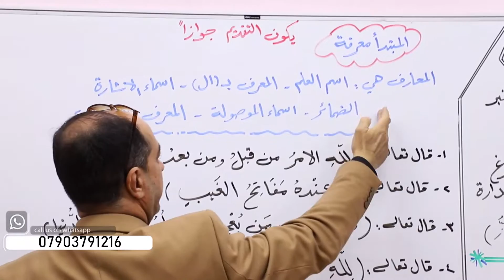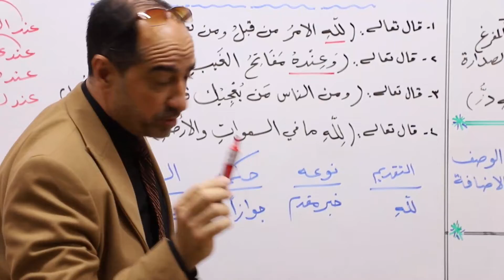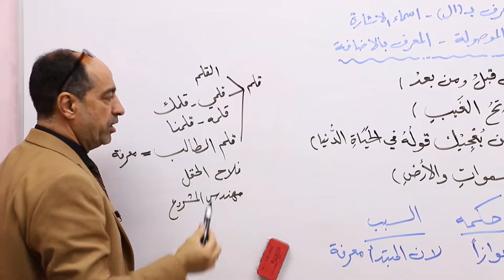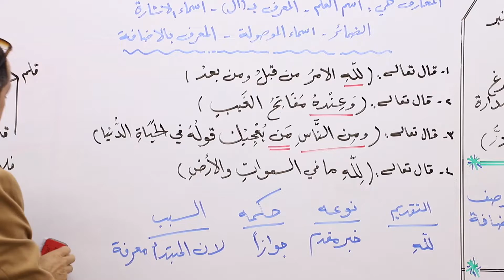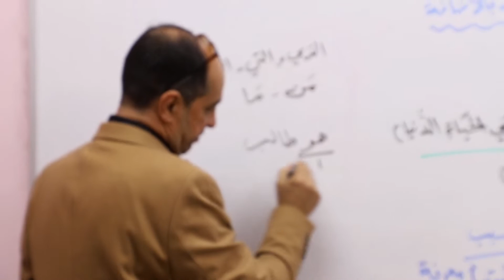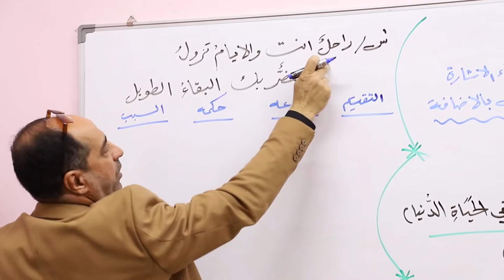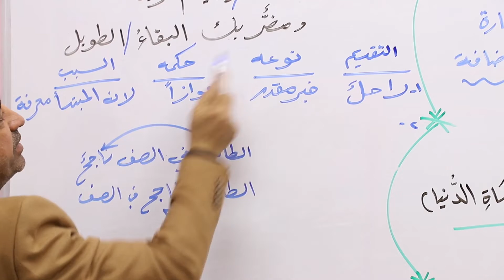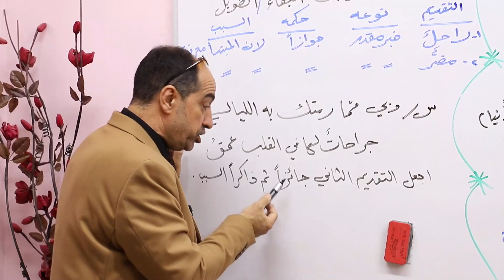اسلوب التقديم والتأخير المحاضرة الثالثة / طالب الحميري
طالب الحميري